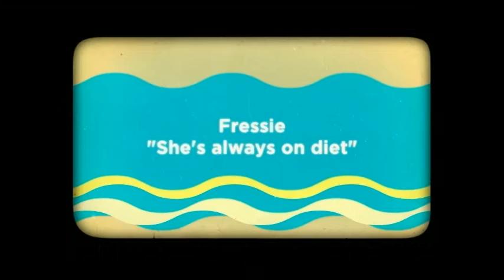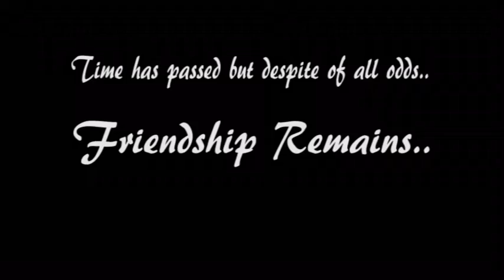fressie_bday_2012